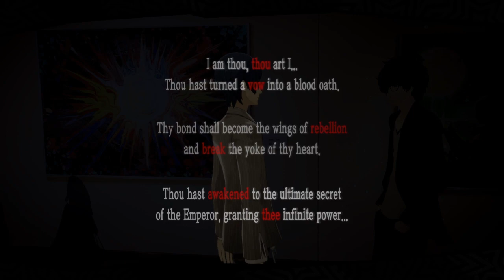Persona 5 Royal #77